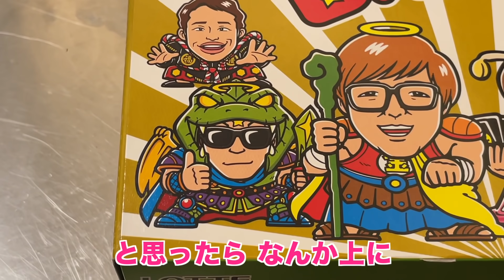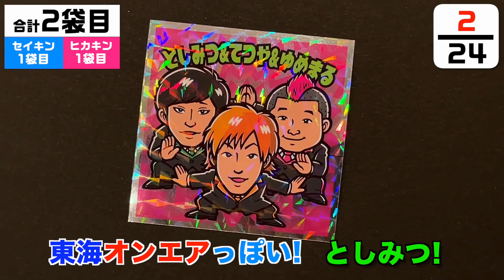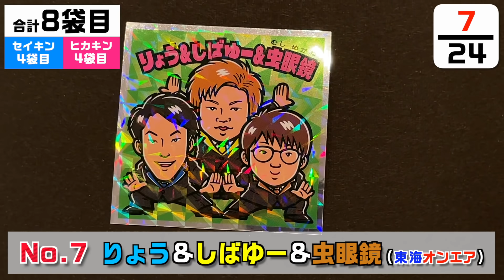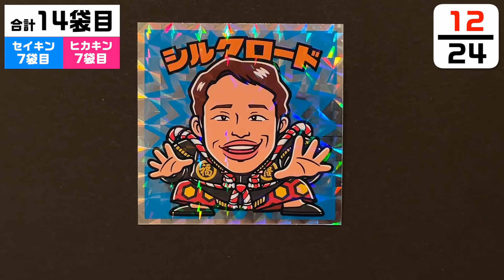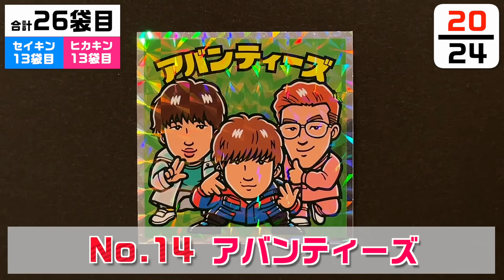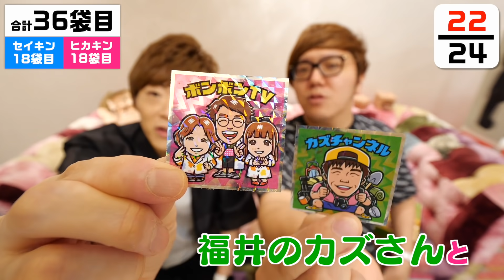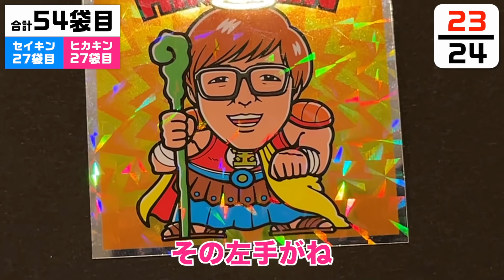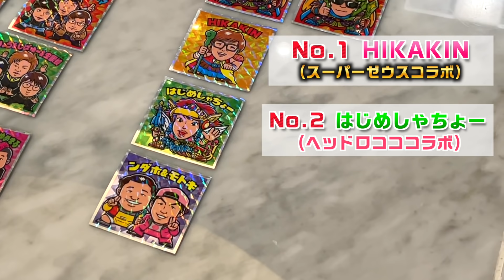【120袋】Bチューバーマンチョコ全種類コンプリートするまで開封！【YouTuber】【ビックリマンチョコ】